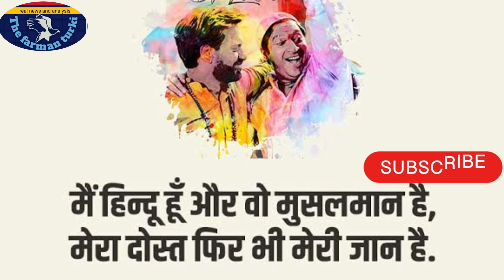बजरंग दल को बेन कर के कांग्रेस अपना वादा पूरा करे मौलाना अरशद मदनी/the farman turki 🙏